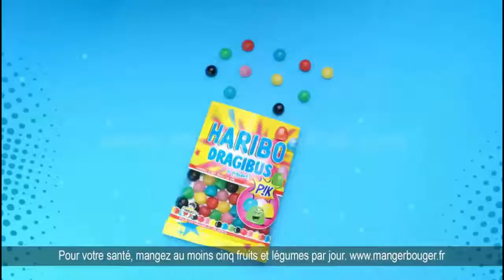Pub Haribo version Amixem | Réupload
Hello ! Comme dit dans la vidéo de retour, voici une vidéo que je réupload d'une ancienne chaine !

Crédits : Haribo c'est beau la vie - ACOUSTIC COVER AMIXEM

 Montage : hormis le montage de cette vidéo, le contenu monté déjà n'est pas le mien, il ne m'appartient donc pas.